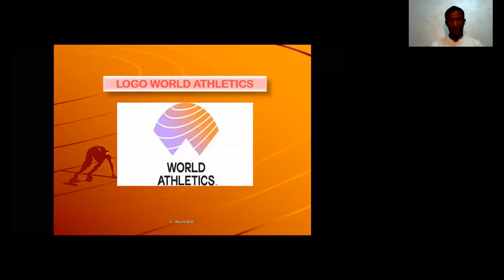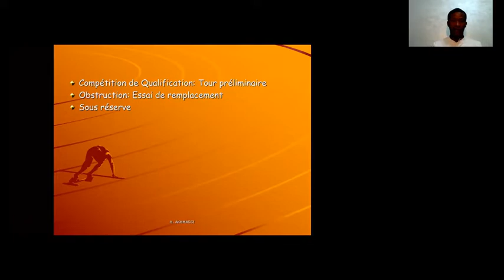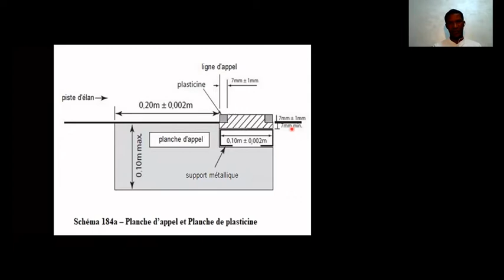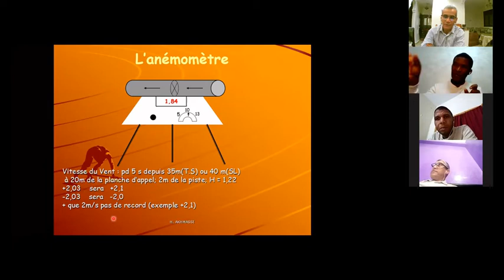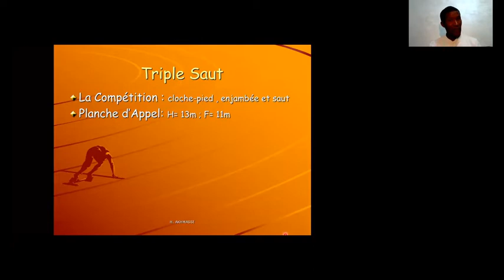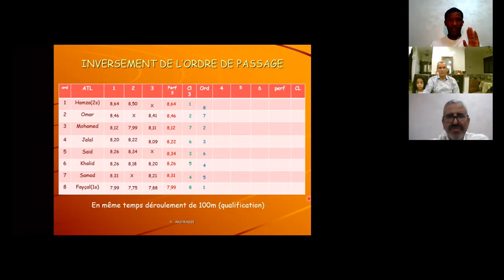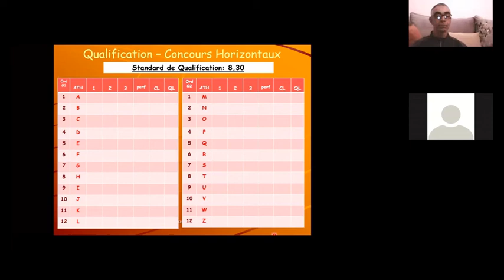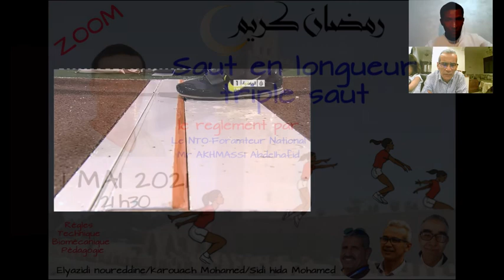Le reglement du saut en longueur et le triple saut par le NTO- Formateur National H. AKHMASSI